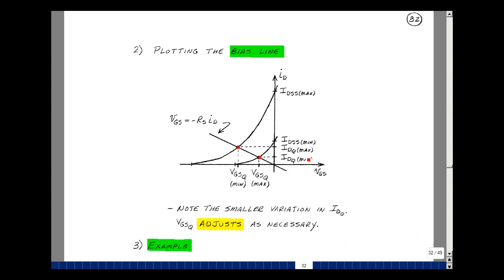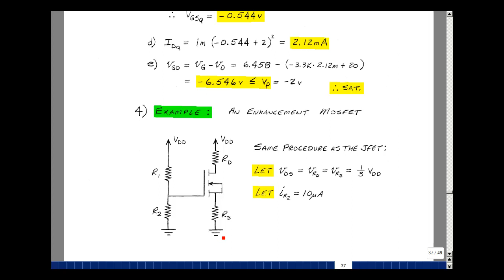ECE302msu: Chapter 4 - Biasing JFET’s and MOSFET’s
This video is a lecture from the ECE 302 ebook by Gregory M. Wierzba. The material covered is from Chapter 4 pp 31 - 37.